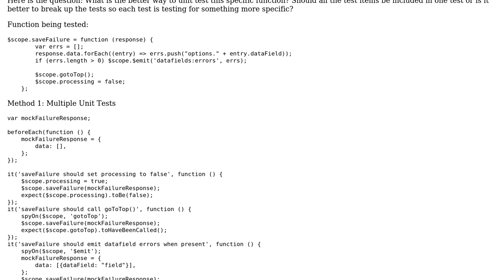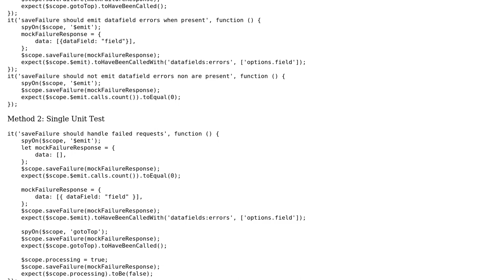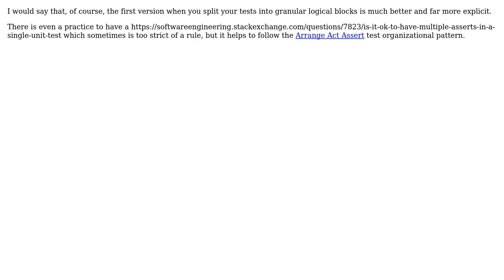Code Review: Unit tests for a single JavaScript function (2 Solutions!!)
Code Review: Unit tests for a single JavaScript function

With thanks & praise to God, and with thanks to the many people who have made this project possible! | Content (except music & images) licensed under CC BY-SA | Music | Images & others | With thanks to user nweg user Joseph user Jamal user alecxe and the Stack Exchange Network Trademarks are property of their respective owners. You are responsible for your own actions.